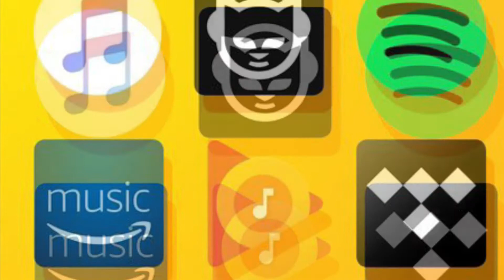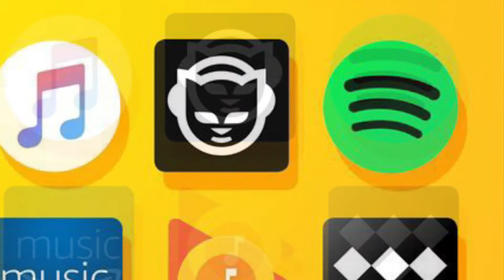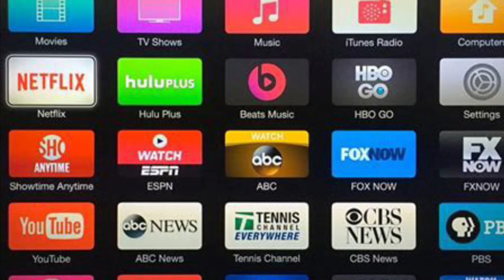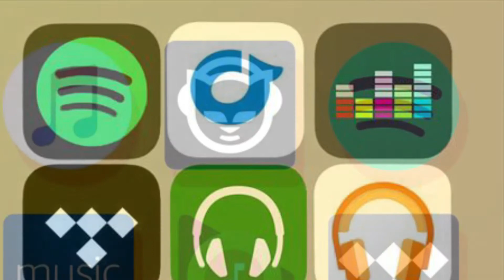La “Guerra” de la Música en Streaming!!!